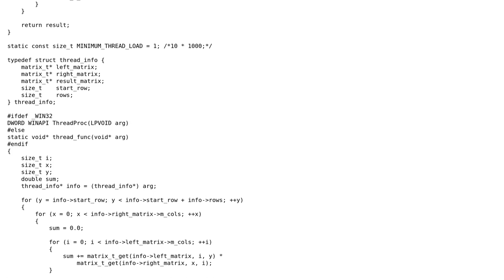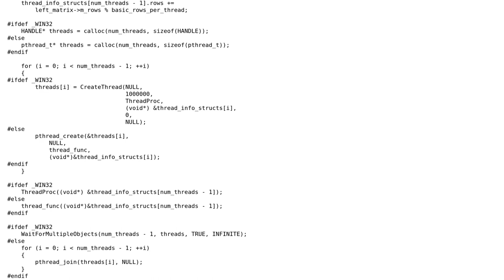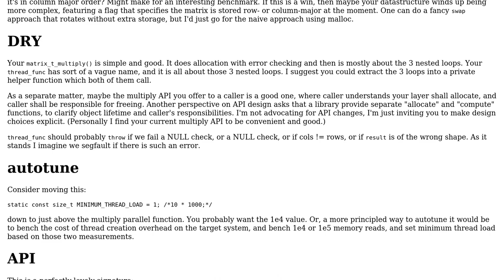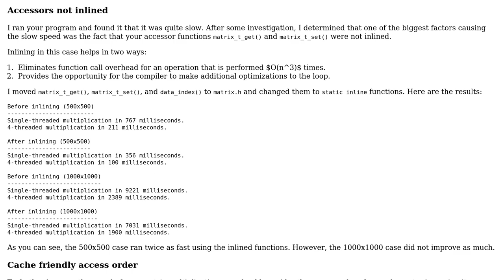Code Review: Portable multithreaded matrix multiplication in C (2 Solutions!!)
Code Review: Portable multithreaded matrix multiplication in C

With thanks & praise to God, and with thanks to the many people who have made this project possible! | Content (except music & images) licensed under CC BY-SA | Music | Images & others | With thanks to user JS1 user J_H user coderodde and the Stack Exchange Network Trademarks are property of their respective owners. You are responsible for your own actions.